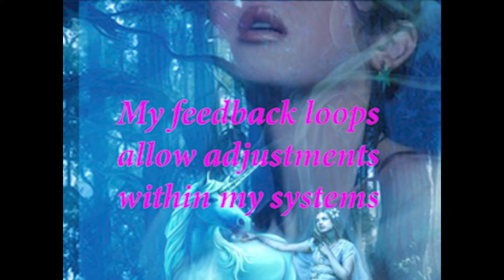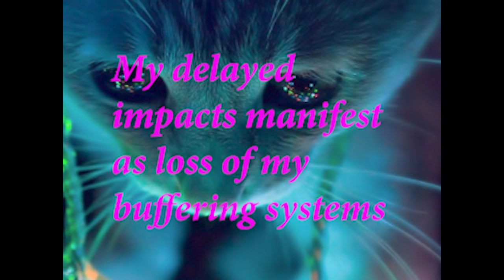Eco Rock [Music Video]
Explores the relationship between a growing diversity in Heavy metal music
and learning to survive our changing environmental conditions on Earth.

Sub-genres Heavy Metal Music:
      Soft Grunge, Femininity Punk Rock, Minimalism Rock,
Progressive Soft Rock, Minimal PowerPop, Prog Acoustic Guitar
Female Psychedelia, Rock Chic. Ghost Metal, Progressive Nylon
Minimal Heavy Metal, Office Chic Grunge, Eco Rock,
Brazilian Guitar & Drums, un-Heavy Metal